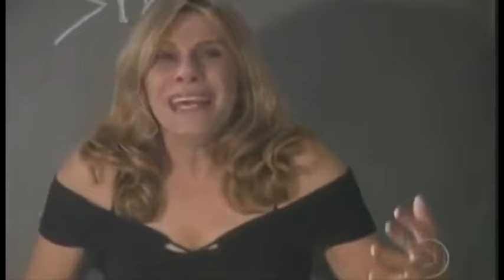MORAR SOZINHO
Fala manolinhos, vídeo novo no ar!

Esse vídeo é pra você que tem o desejo de morar sozinho mas não sabe por onde começar. Espero que ajude de alguma forma (=

Deixem nos comentários as suas dúvidas que eu lerei no meu Snapchat : ROGERBBARRETO